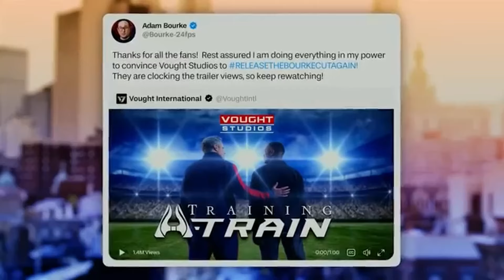The Boys is special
SPOILER ALERT:
this latest season of The Boys is special, cannot wait for season 5. A-Train's redemption arc and the final season showdown with Billy Butcher and Homelander will be incredible.